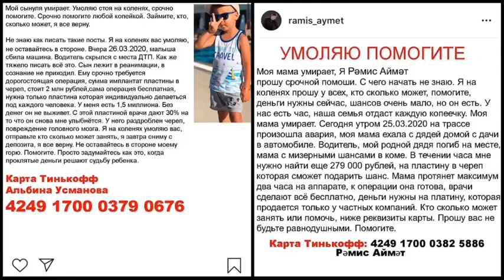Айваз Садыров мошенникларга биргән акчаны кире кайтара алганмы?